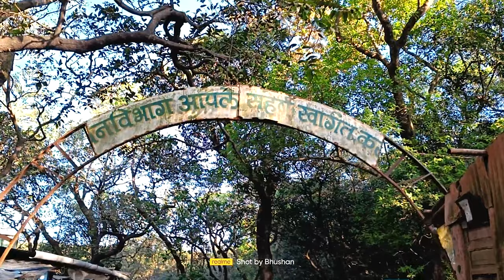Peb Fort Trek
Fort Peb is located on the north-east side of Panvel, on the Mumbai-Pune highway, at a distance of 3-4 km on the west side of Neral. To prevent crowds at mountain resorts like Matheran, nature lovers should visit nearby Fort Peb. This is the best day trek ever.

Peb is said to be similar to Gorakhgad in terms of the time required to climb the fort, the roads to the fort, the cave and the surrounding nature. However, there is a dense forest on its way to Fort Peb. Today, deforestation has cut it down significantly. This fort is also known as VikatGad.

One assumes that this fort takes its name of Peb from the goddess Pebi, at the base of the fort. Historical records clearly show that the Chatrapati Shivaji Maharaj used the fort caves as silos for grain storage.

wooden train whistle youtube
jungle atmosphere afternoon youtube

Entire video shoot on Realme 9 Pro Plus phone.